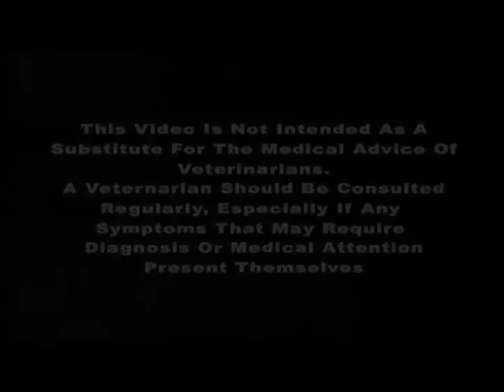At Home Canine Massage Demonstration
Canine Massage Chicago presents A Head to Paw How-To Guide where you will learn simple, powerful ways to enhance your dog's health while strengthening the bond between you and your best friend!